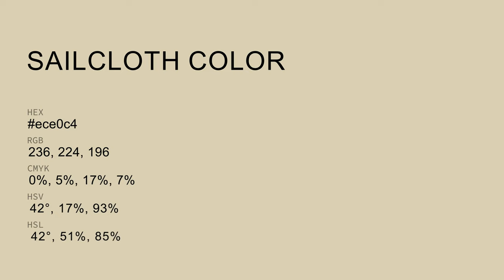Sailcloth color ece0c4 hex Cool Yellow color ece0c4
What color is Sailcloth ? ece0c4 hex, Cool Yellow color ece0c4

Hex ece0c4 Color Code is also known as Sailcloth color

Hex ece0c4 Color code in RGB color code model is created after adding 92.55% red color, 87.84% green color and 76.86% blue color.
Hex ece0c4 Color code in CMYK color (process color) code model is generated after subtraction of 0% cyan, 05% magenta, 17% yellow, 07% black.